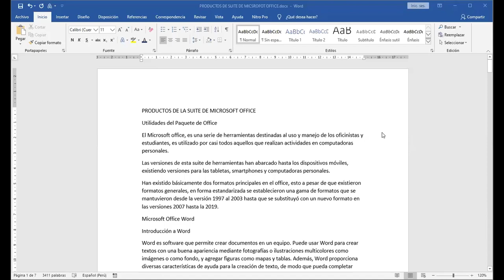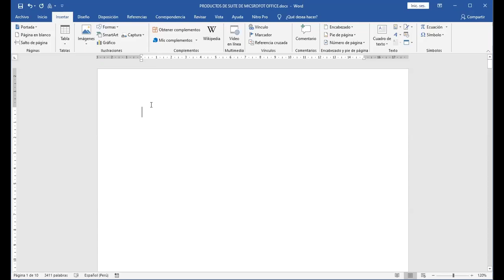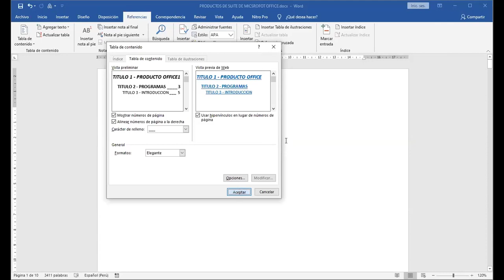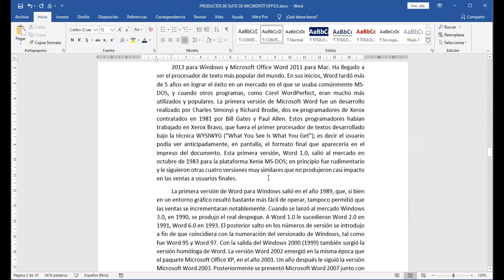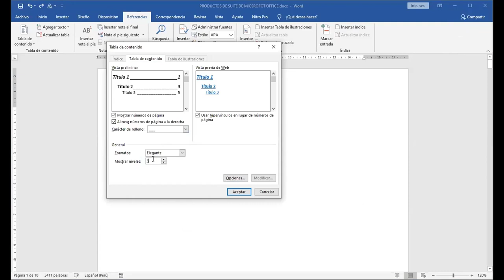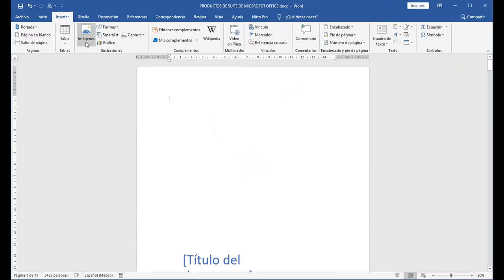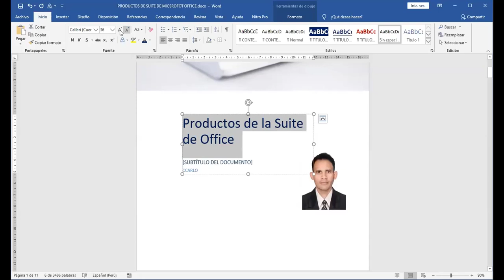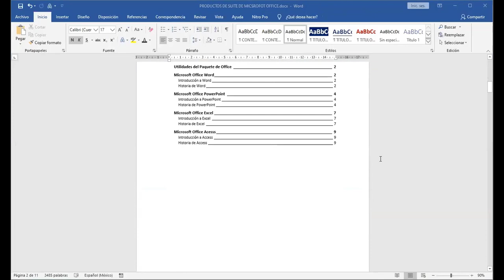Parte 2: Curso de Microsoft Word, Insertar, crear indice o tabla de contenidos y portada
Curso de Microsoft Word, Insertar, crear indice o tabla de contenidos y portada.

No te pierdas esta el seminario de capacitación en directo del curso de Micorosft Word Intermedio y Avanzado, se enseñaron los siguientes temas.
1. Formatos de párrafo (texto, bordes, sombreados, sangrías , espaciados de párrafo)
2. Crear y aplicar estilos de texto y párrafo.
3. Insertar tabla de contenidos.
4. Insertar portada en un documento
5. Trabajar con secciones en un documento
6. Insertar saltos de sección continuo.
7. Insertar encabezados y pie de pagina,
8. Insertar numeración de Página.
9. insertar tabla de contenidos.
10. Insertar nota al pie
11. Insertar citas
12. Insertar Tabla de Ilustración
13. Insertar Indice

* Si deseas obtener el certificado de ofimática de forma rápida con un descuento especial,